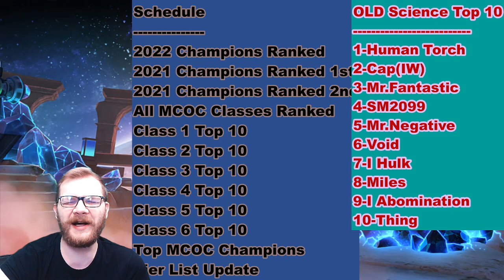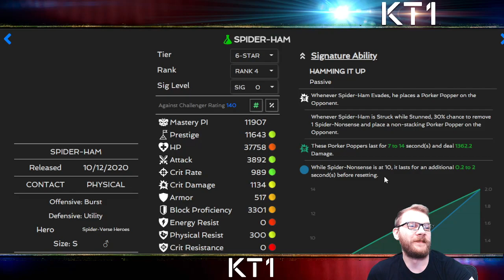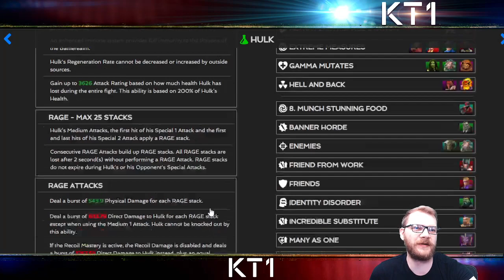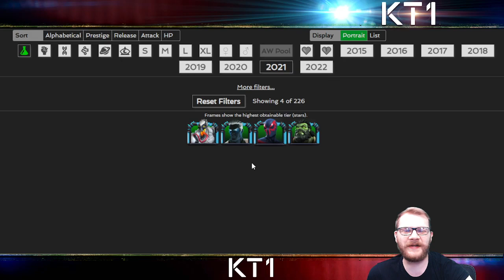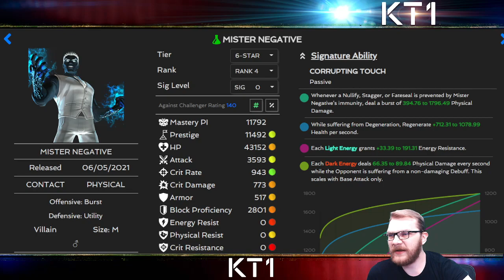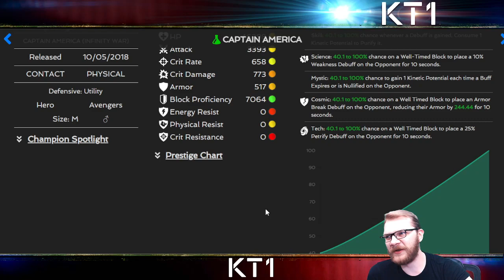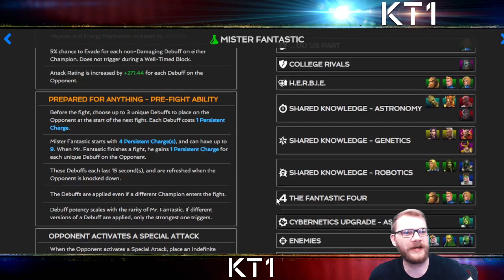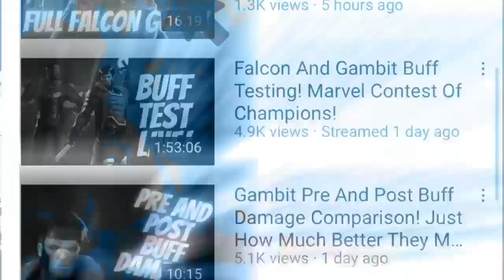SCIENCE Class Top 10 Strongest Champions! MCOC Champion Ranking Series! June 2022!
Huge Thanks To Evizone For Making This Happen!

1 - Realsensei
2 - MrWTF
3 - Messiah66
4 - J Family
5- -ZeroFrostNinja
6 - DΛΣПΣЯYƧ
7 - XLR8 khun
8 - Harshbawa1
9 - Chels

Greetings summoner,

Jacob - Jacobkanda
DIA - Diabolixide
JJ - jackjack19831
KT1 - TheKiryu
Mandalorian: elmandalorian

KT1

Greetings Summoner,

KT1